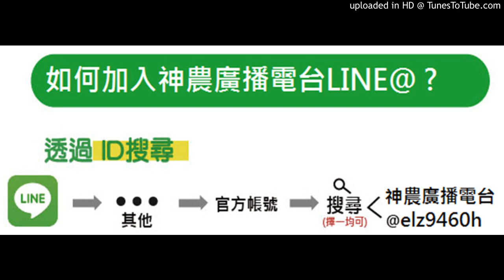【稻】20190923-這期水稻第一次噴藥需要加白葉枯病的藥劑嗎？